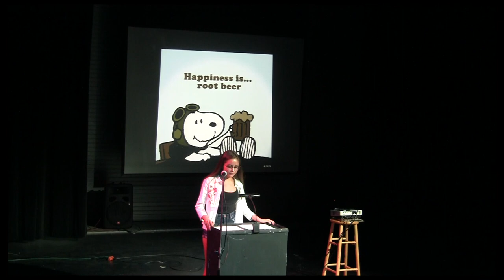Ariana Bermudez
Performances from the April 2018 storytelling collaboration between So Say We All and Reality Changers, "Product Of My Environment." Filmed at the City Heights Performing Arts Annex" in San Diego, CA.